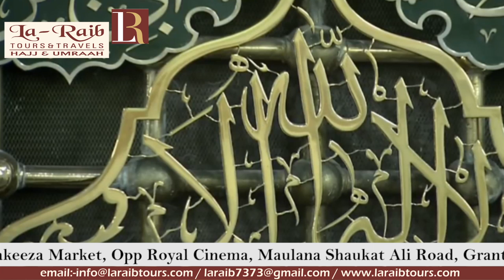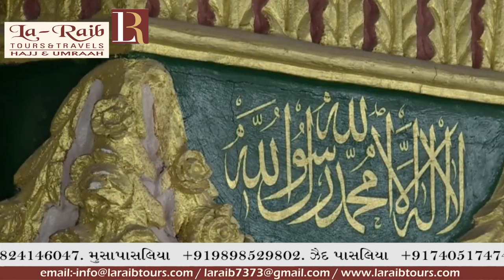7th May 2019 Madeenah Fajr Adhaan